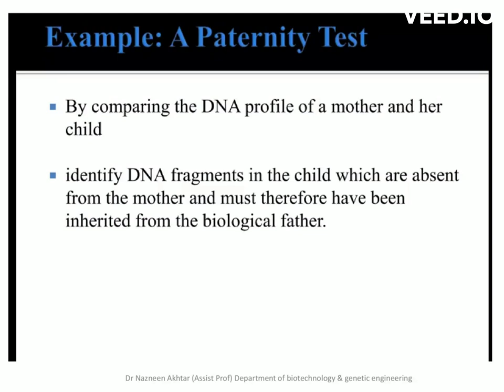DNA fingerprinting Applications | 2024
Uses of DNA Fingerprints
Diagnosis of Inherited Disorders. DNA fingerprinting is used to diagnose inherited disorders in both prenatal and newborn babies in hospitals around the world. ...
Developing Cures for Inherited Disorders. ...
Biological Evidence. ...
Personal Identification. ...
DNA Forensics: Paternity.